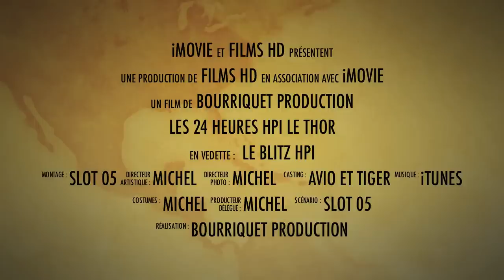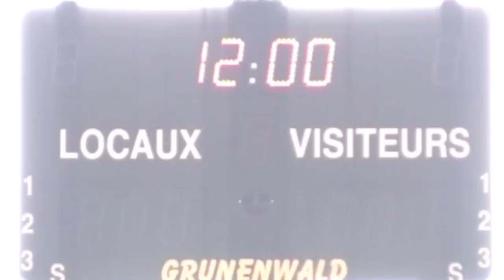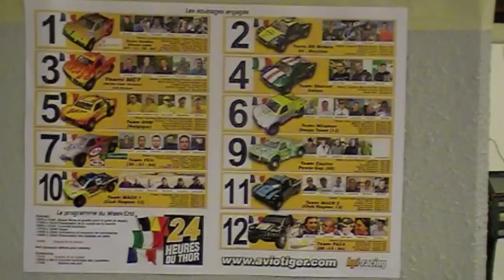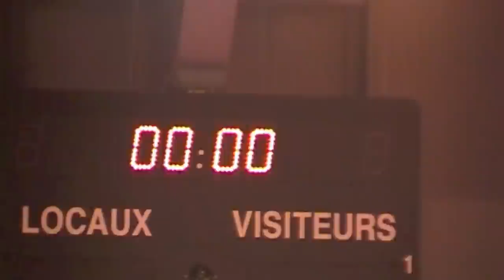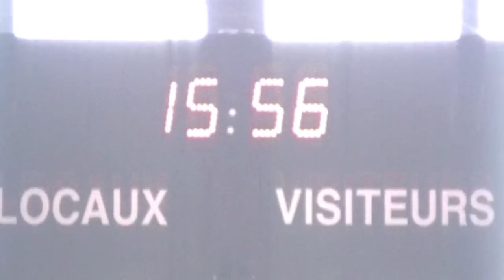24 heures HPI le Thor 2011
Une expérience à vivre au moins une fois dans sa vie !!!